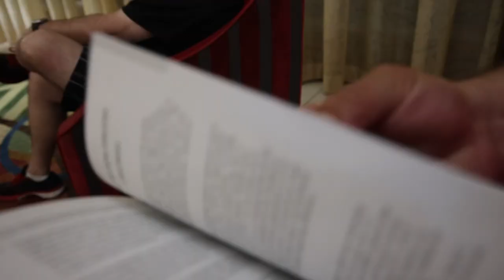The Insider: August 2023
Meet Professional Driver Will Church: First Place Winner (Sleeper Division) at the Missouri Truck Driving Championships 🏆

In a candid chat with CFI’s Senior Manager of Driver Relations Patrick Meilinger, Will shares his favorite safety tips that he’s learned through seven years of competing in the Missouri Truck Driving Championships. He’s taking this experience with him as he gears up for American Trucking Associations' National Truck Driving Championships that kick off tomorrow!